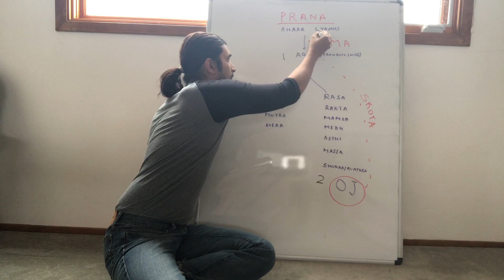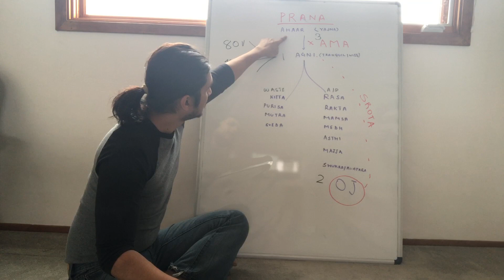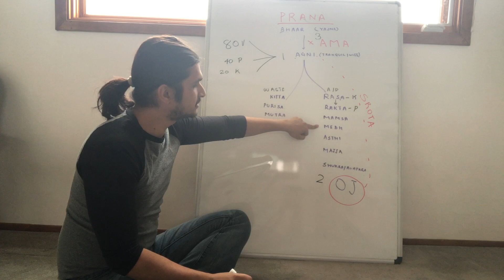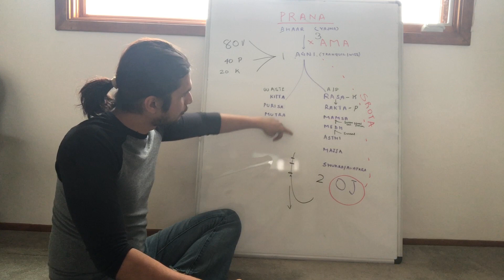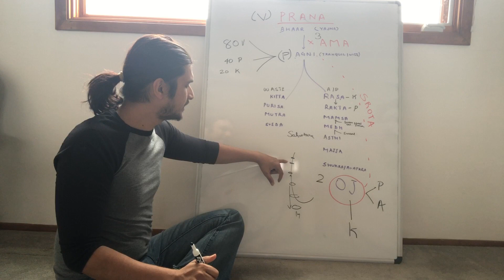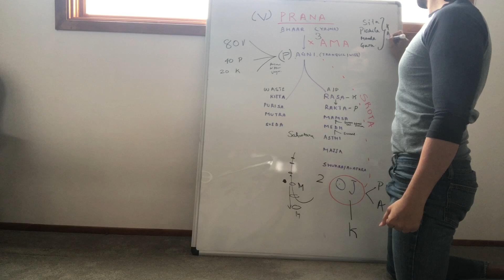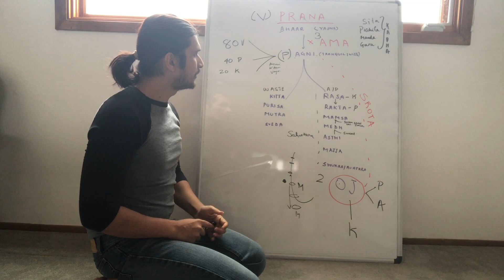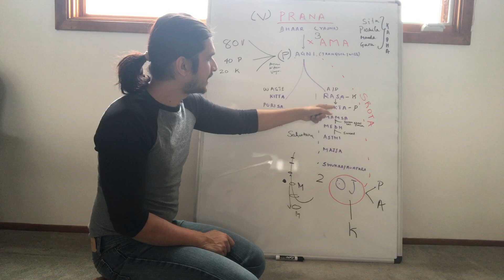Agni Ama Oja